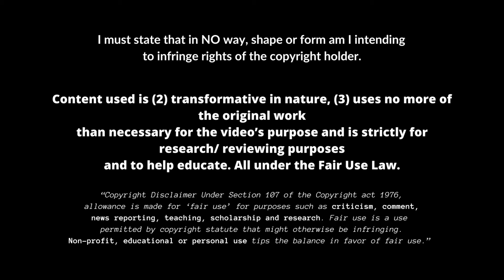Keito Nakamura - Wonderfull Skills, Goals and Touches! | 中村 敬斗 | Highlight 2023 | HD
This video, it's just educational, you know. I want people from all over the world to be able to see footballers from every corner. To witness their skills and goals, so they can practice and admire their favourite footballers even more. Even Messi and Ronaldo had heroes they looked up to and wanted to emulate. And let's face it, most of us grew up dreaming of being like Maradona, Cruyff, Pele, Henry, Messi, Ronaldo, Okocha, Mbappe, and Neymar. That's why there's no better place than YouTube to educate and foster a deeper love for football.

Name: Keito Nakamura 中村 敬斗
Nationality: Japan
Club: LASK
Position: Forward
Age: 22 years old (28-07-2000)